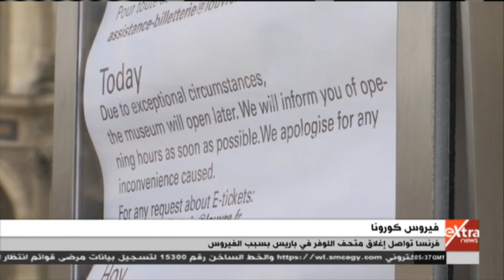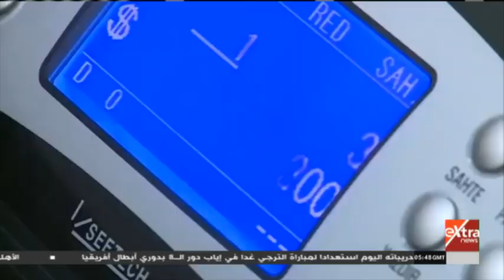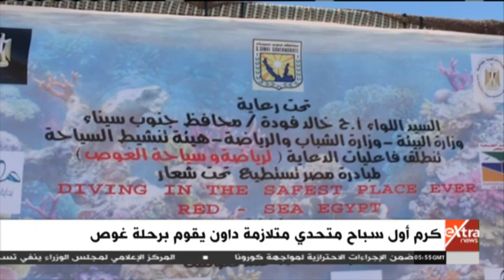جولة في أهم الأخبار المحلية والعالمية صباح اليوم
جولة في أهم الأخبار المحلية والعالمية صباح اليوم  |   5  مارس 2020